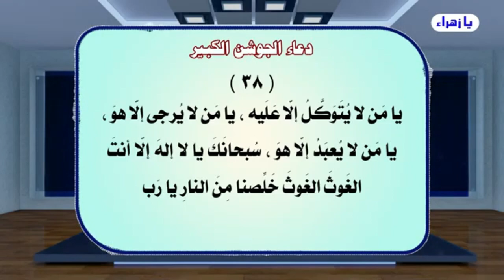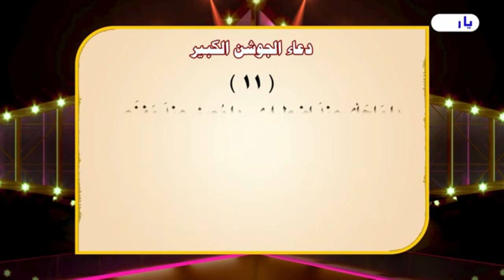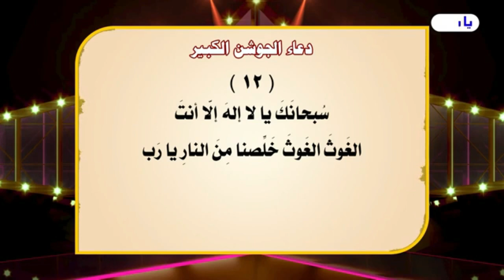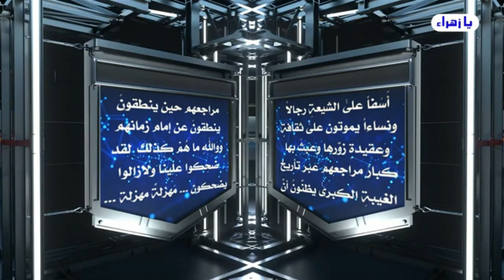تعريف التوحيد من عميق ثقافة آل محمد صلوات الله عليهم أجمعين/شؤون عقيدة التوحيد